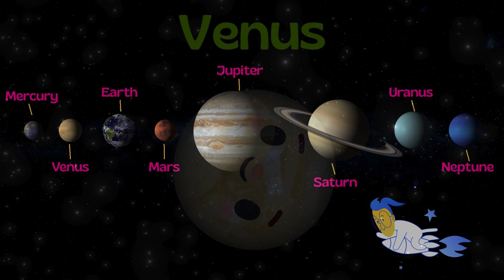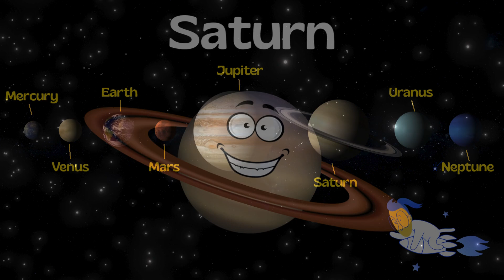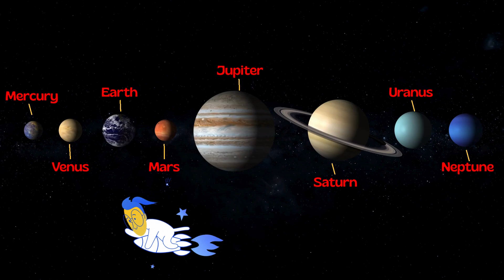Solar System Song for Kids – Fun Space Adventure to Learn the Planets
Join us for a fun and educational journey through space with our Solar System Song for kids! Travel from Mercury to Neptune and learn the names of the planets in order.

This space song is made for toddlers, preschoolers and children who are curious about the solar system. With music, the planets become part of an easy and exciting space adventure.

Great for early learning at home or in the classroom – especially for kids who love space, planets, stars and everything about the universe.